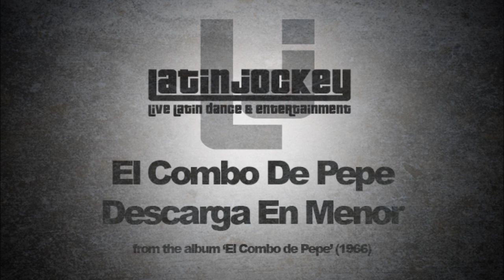El Combo de Pepe - Descarga En Menor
from the album 'El Combo de Pepe' (1966).